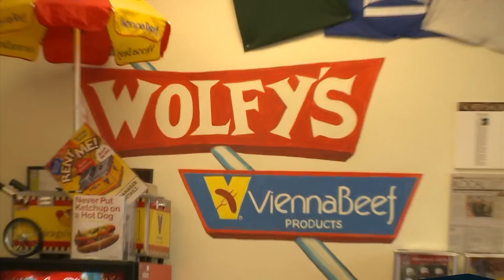Chicago's Best Chili: Wolfy's